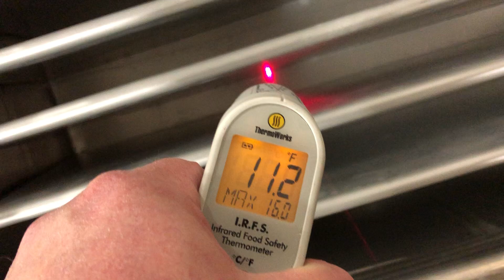GovDeals: Chattanooga Hydrocollator (ID #) (C6-1L) (21-2800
Chattanooga Hydrocollator (ID #) (C6-1L) (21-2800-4) sold by State of Washington Surplus Operations, WA on GovDeals.com